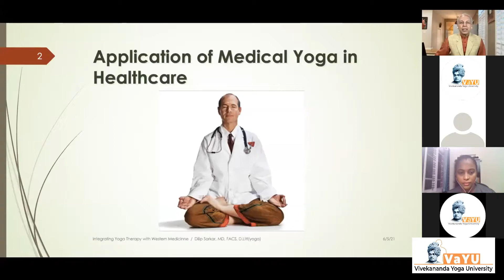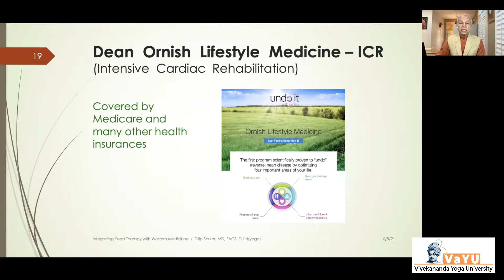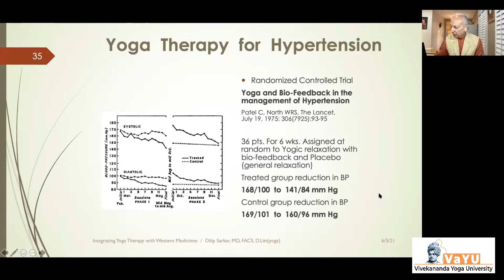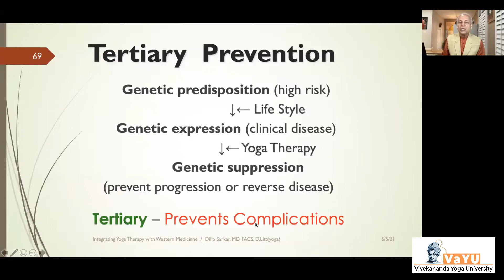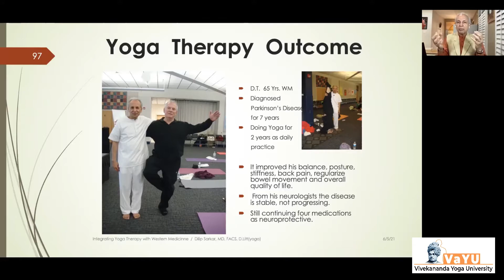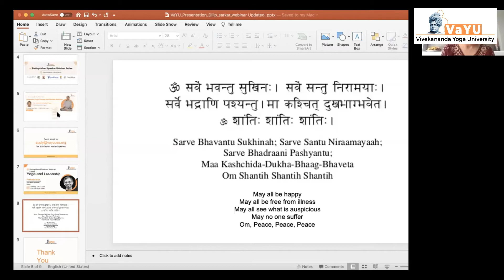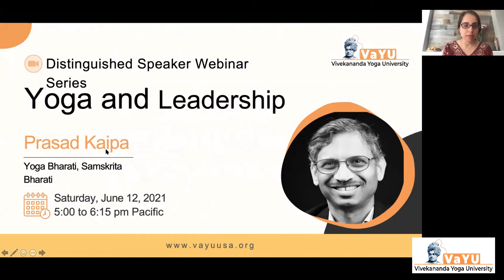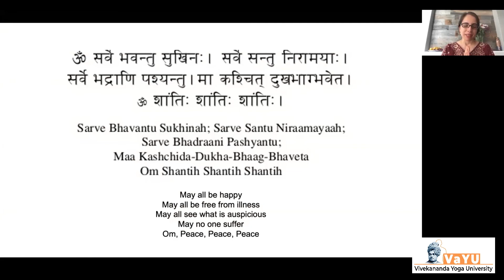Integrating Yoga Therapy with Western Medicine | Distinguished Speaker Webinar Series | Dilip Sarkar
VaYU | Integrating Yoga Therapy with Western Medicine Distinguished Speaker Webinar Series | Dilip Sarkar

Yoga has evolved as one of the most reliable, authentic and efficient health care systems available in society today. Most people believe that daily practice of yoga and maintenance of a yogic lifestyle produces better health benefits than does regular exercise. These yogic health benefits are useful as therapy for chronic lifestyle-related dis-eases like diabetes, hypertension, heart dis-ease, arthritis, chronic lower back pain, asthma, stress, and depression. The presentation will describe how to integrate yoga therapy with western medicine.

About VaYU:-
Vivekananda Yoga University (VaYU) is the world's first Yoga university outside of India focused on Graduate Yoga Education and Research. VaYU is located in Los Angeles, California, USA.